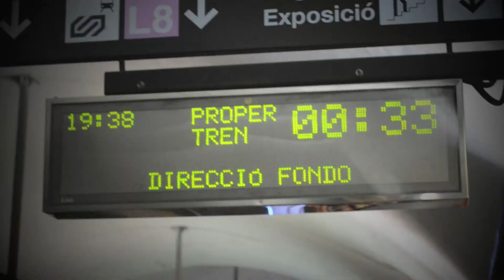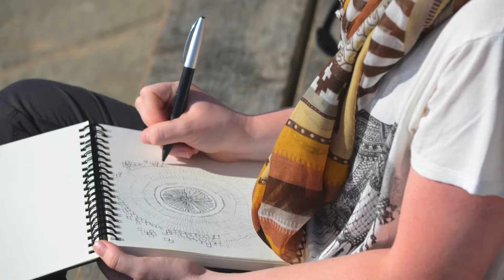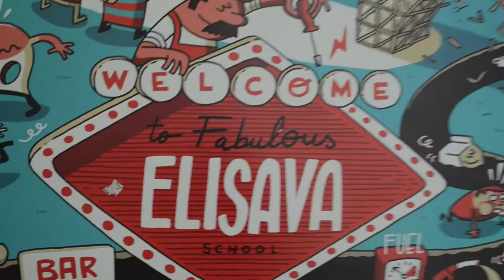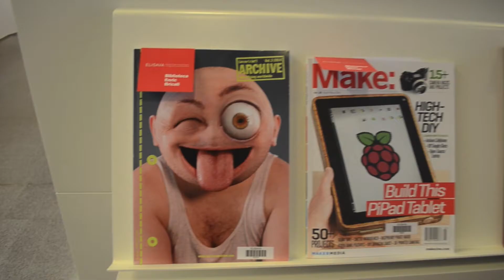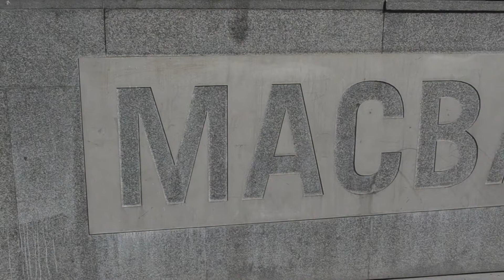Barcelona Major Field 2014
Kwantlen Polytechnic University Major Field Studies Course 2014 - IDSN